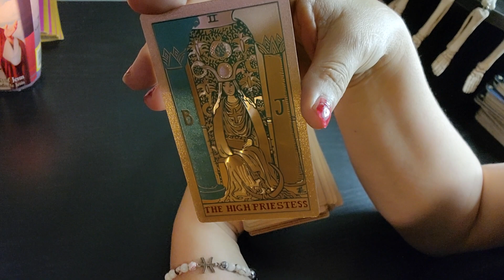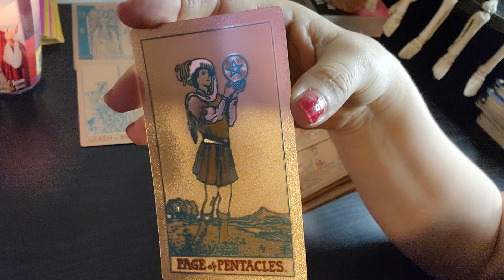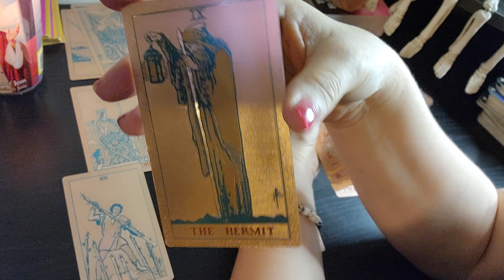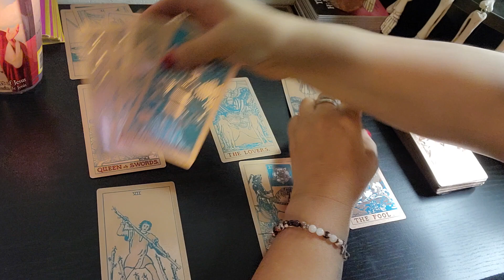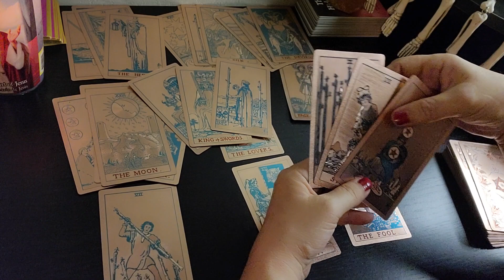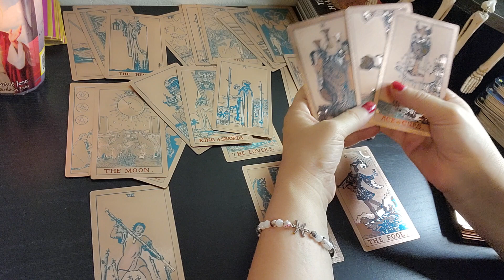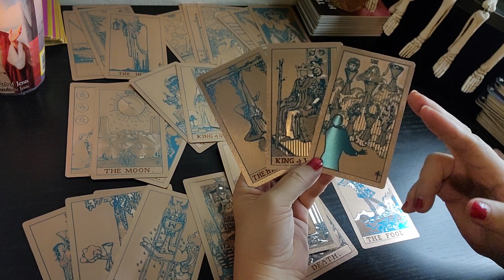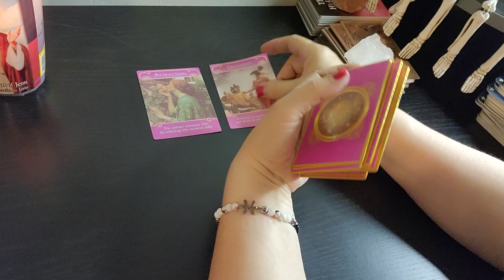TAURUS ❤️ JANUARY🐂 PREPARE FOR A MESSAGE